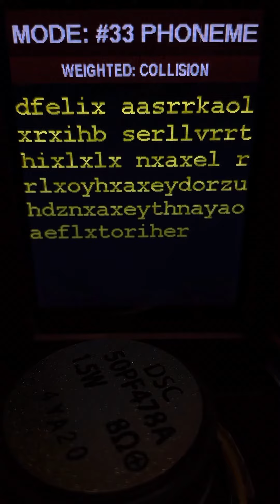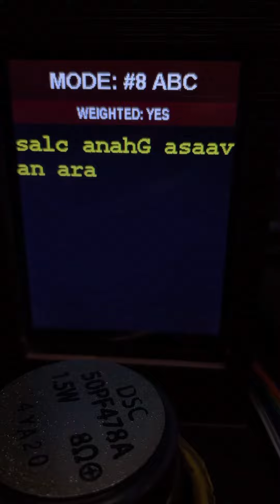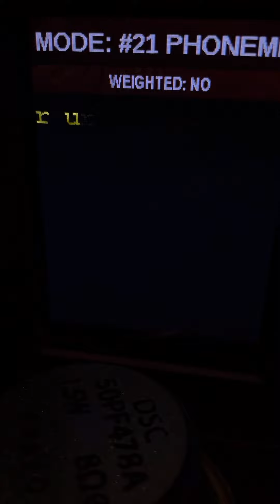One Silent Mode